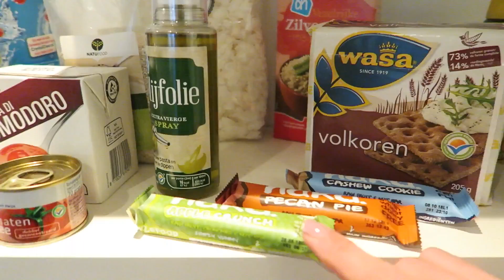Vlog #67 - Mijn praktijk, Primark shoppen met Mama en 2 Etentjes!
In deze vlog geef ik mijn praktijkinrichting een update. Daarnaast ga ik shoppen bij de Primark met mama, ga ik naar de verjaardag van mijn neefje en ik ga twee keer uit eten.